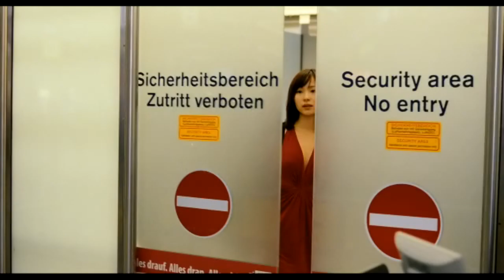I PHONE YOU | Trailer deutsch german [HD]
| "I Phone You" (Trailer deutsch german) | Kinostart: 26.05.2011
DANKE! :)

Offizieller deutscher Kino-Trailer zu dem Film "I Phone You".

Originaltitel: I Phone You
Romantik-Comedydrama, DE/CHN 2011
Filmverleih: Reverse Angle/Neue Visionen
Filmlänge: 95 Minuten
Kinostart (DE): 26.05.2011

Schauspieler/Darsteller: Jiang Yiyan, Florian Lukas, Wu Da We, Wang Hai Zhen, Heike Hanold-Lynch, Tino Mewes u.a.

Regisseur: Dan Tang

Liebe in Zeiten von World Wide Web. Fern ist man sich nah. Nah ist man sich fern.

Ling, Mitte zwanzig, lebt in Chongqing. Dort lernt sie Yu kennen, einen chinesischen Reisenden in Geschäften, der in Berlin wohnt. Zum Abschied hat er ihr ein iPhone geschenkt.

Sie beginnen eine zärtliche Beziehung per Telefon. Als Ling nach Berlin fliegt, um Yu zu sehen, erwartet sie ein anderer Mann, Marco. Er ist Yu's deutscher Bodyguard. Er soll sich darum kümmern, dass Ling wieder zurückfliegt.

Zwei Tage lang lernt Ling Türken, Polen und Berliner kennen, Kellner, Polizisten und Huren, auch ein Hund schließt sich ihr an. Dem Bodyguard macht sie mehr Kummer als Freude, doch sie beginnt ihm zu gefallen. Am Ende hat Ling Yu gefunden und trennt sich von ihm im selben Augenblick auf eine Art, die sie beide überrascht.

--- Presse ---

• "Charmanter Film mit großem Herz." (Blickpunkt: Film)
• "Gelassen, klug und komisch ..." (Financial Times Deutschland)
• "Eine kurzweilige, charmante Culture Clash-Komödie." (filmszene)
• "Eines der charmantesten Regiedebüts der letzten Jahre." (Unicum)
• "Konfetti für die Augen ... eine flippig unterhaltende Revue." (die filmecke)
• "Ein charmantes Nebeneinander von Verstehen und Missverstehen, eine Mixtur aus Wörtern und Körpersprache." (kino-zeit)